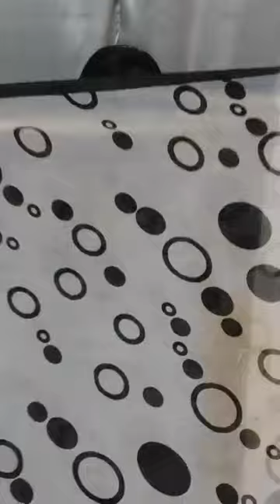Booking number: 9019509419 & 82170 03632